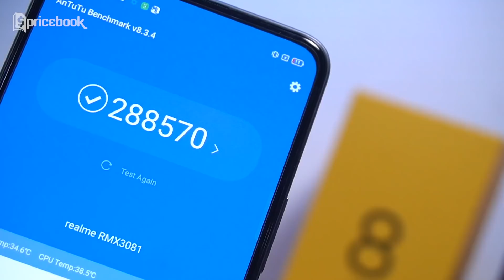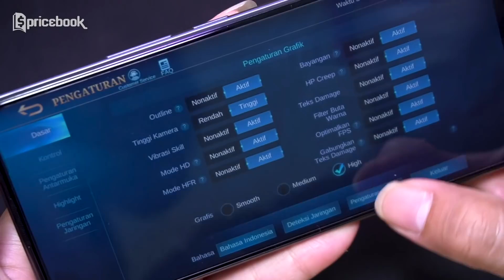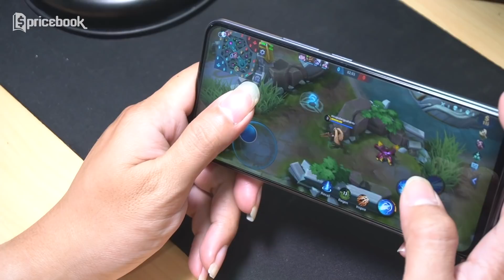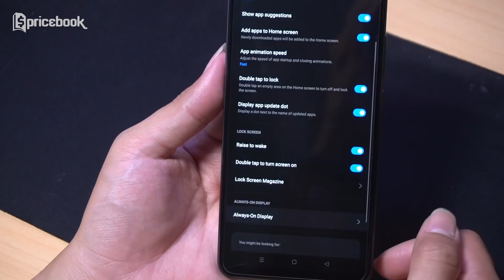108MP? GUNA GAK SIH? | Review realme 8 Pro Indonesia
Akhirnya Bang Bewok kesampean juga nih buat review realme 8 Pro Indonesia yang punya kamera 108MP. Kira-kira guna gak sih kamera 108MP? Dengan Rp4.499jt dapet 108MP, chipset gaming 720G, 50W SuperDart Charge, dan layar Super AMOLED, murah dan guna gak sih? Makanya dikesempatan kali ini Bewok review realme 8 Pro Indonesia. Daripada bro & sist makin penasaran dengan realme 8 Pro, yuk cekidot tonton video 108MP? GUNA GAK SIH? | Review realme 8 Pro Indonesia dari channel YouTube @PricebookIndonesia ​sampe abis. So, pantengin terus video-video lainnya hanya di channel YouTube @PricebookBeauty​ & channel YouTube @PricebookOtomotif​.

Beli Hape realme bisa cashback 50ribu dan gratis paket internet disini

Yang mau pre-order realme 8 Pro dan dapet voucher potongan harga sebesar 100k, ada di link berikut:

[Jasa Titip] Belanja online aman dan nyaman di Pricebook Jastip aja!